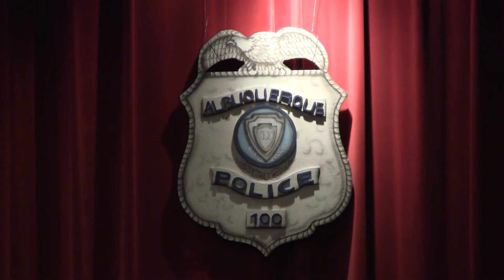106th Albuquerque Police Academy Graduating Class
Albuquerque Police Department Roger A. Hoisington Jr. Training Academy. The 106th Cadet Class Graduation was held at the UNM Continuing Eduction Auditorium on April 27, 2012.

Presentation of Diplomas at the graduation was by: Raymond D. Schultz, Chief of Police and Allen Banks, Deputy Chief of Police.

Commissioning the ceremony was The Honorable Denise Barela Shepherd from The Second Judicial District Court Division XVIII.

Police Code of Ethics:
As A Law Enforcement Officer, my fundamental duty is to serve mankind; to safeguard lives and property; to protect the innocent against oppression or intimidation, and the peaceful against violence or disorder; and to respect the Constitutional Rights of all men to liberty, equality and justice...

I Will keep my private life unsullied as an example to all; maintain courageous calm in the face of danger, scorn or ridicule; develop self-restraint; and be constantly mindful of the welfare of others...

I Will never act officiously or permit personal feelings, prejudices, animosities or friendships to influence my decisions...

I Recognize the badge of my office as a symbol of public faith, and I accept it as a public trust to be held as long as I am true to the ethics of the police service. I will constantly strive to achieve these objectives and ideals, dedicating myself before GOD to my chosen profession..